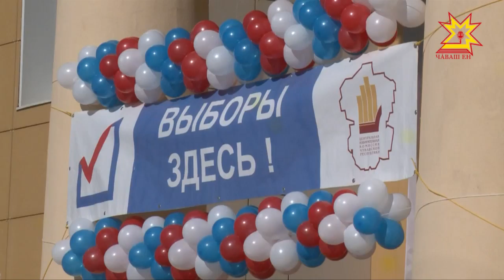Япăх куракансем сасăлаççĕ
Сасăлава сывлăх енчен хавшак çынсем те хастар хутшăнчĕç. Куç япăх куракансем е пач суккăр суйлавçăсем Шупашкарти «Кăнтăр» культура керменĕнче сасăларĕç.